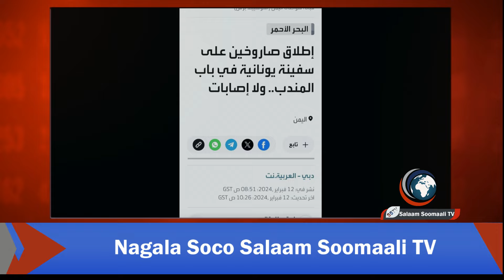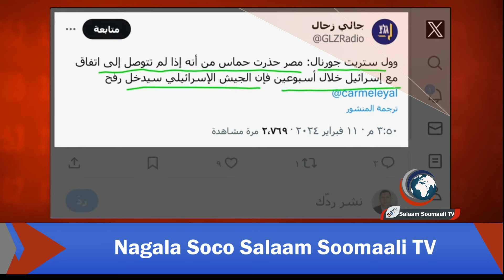Sadex arin oo culus ayaa kadhacday gasa saacadihii lasoo dhaafay, Xuuti oo garaacay markab mareykan